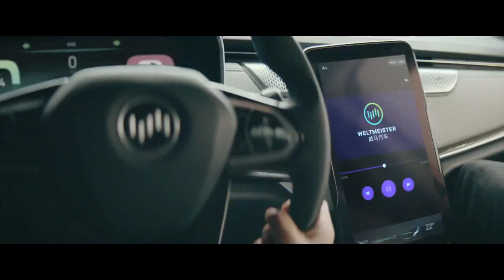Weltmeister EX5 (2018)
-- az új kínai márka 4,6 m-es elektromos SUV-ját 218 LE-s villanymotor viszi, hatótávja az akku méretétől függően 300-400 vagy 500 km.

-- young Chinese brand's 4,6 meters long all electric SUV is propelled by a 218 HP electric motor. Range is depending on the battery: 300,400, or 500 kms.